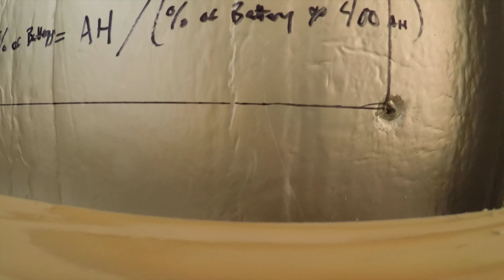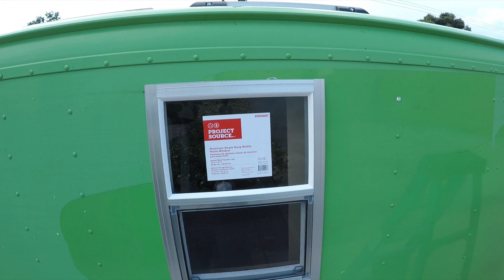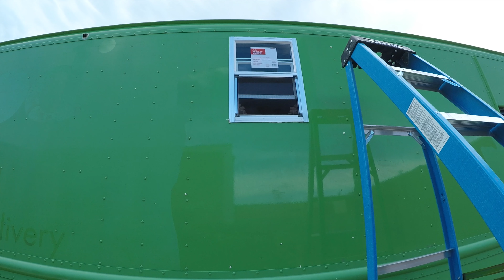Ep 21 | Tiny Home Truck | Kitchen Window & Wall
In this episode, I finally get to the kitchen wall and window that I've been waiting to put in! I love it. The natural light in the truck is important to me so this was huge. Also a little unnerving to cut out a big hole in the side of my truck.

Vaughn Dabney is an app developer and new nomadic minimalist building a tiny home truck and traveling the country in a 2009 Workhorse W42 Step Van. For behind the scenes, to support, or for more detailed breakdowns visit:

Gear/Tools:
• GoPro Hero 5 Black
• iPhone 8